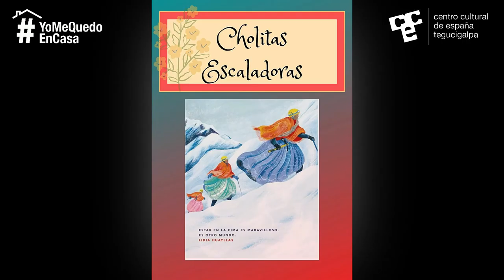Muchos cuentos por leer:Cholitas Escaladoras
Cuenta la historia de Lidia y sus amigas, mujeres bolivianas que crecieron cocinando para los alpinistas que llegaban mientras sus hijos y esposos guiaban el recorrido, ella sentía curiosidad y deseaba hacer alpinismo y conocer las montañas por lo que decidieron ponerse los cascos y las botas e ir, con sus coloridas faldas llamadas Cholitas a subir montañas.